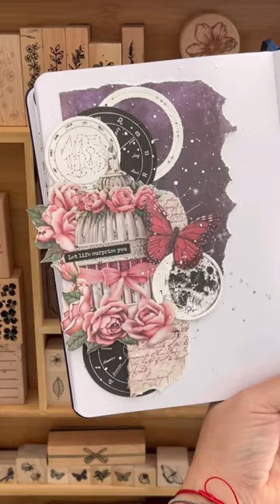Moon aesthetic artjournal journal junkjournal minijournal mixmediaart scrapbook crafts